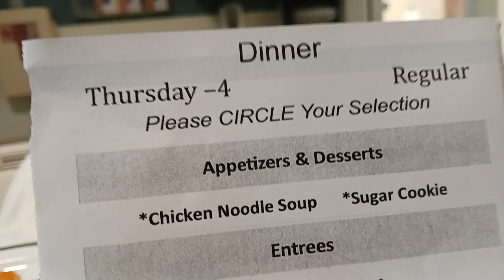Hospital Food Review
Let's see if this food is decent for eating.